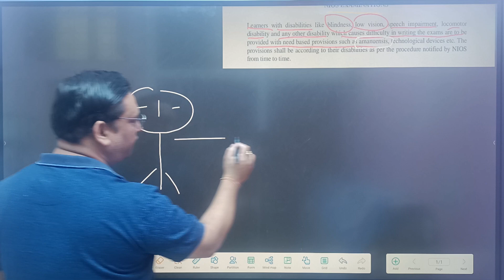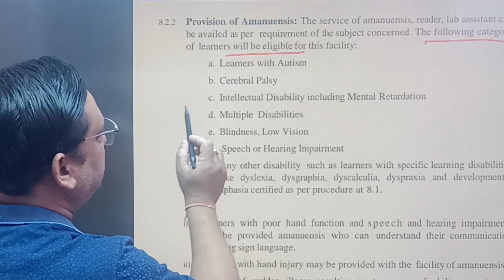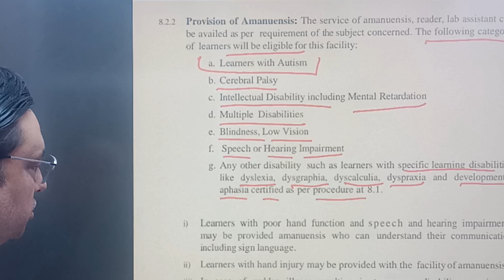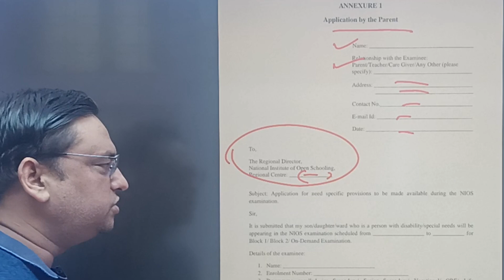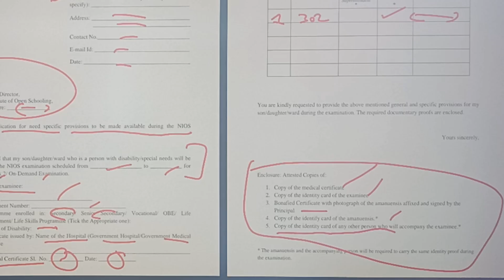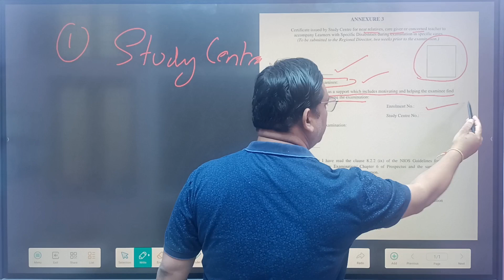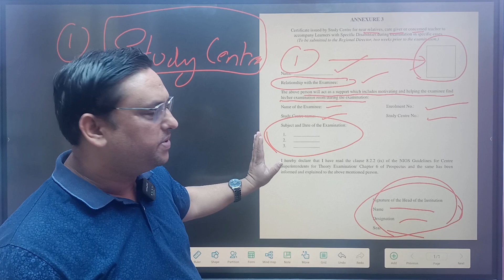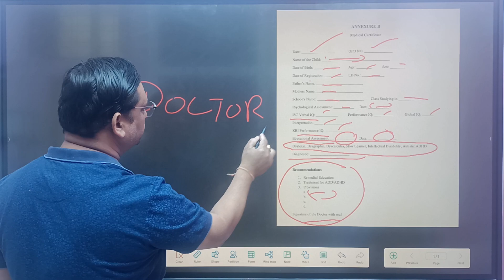School for disable childs ll writer kaise milta hai NIOS EXAMS mein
NIOS ADMISSION APRIL 2025
NIOS OCTOBER EXAMS 2024 II Complete Information ll
NIOS PASSING MARKS CRITERIA II NIOS में पास होने के लिए कितने MARKS चाहिए?
NIOS QUESTION PAPER DESIGN ENGLISH 302
NIOS QUESTION PAPER DESIGN SCIENCE AND TECHNOLOGY 213
NIOS QUESTION PAPER DESIGN PAINTING 332 CLASS XII
NIOS COPY CHECKING PROCESS II कैसे होती है कॉपी चेक ।। किसको करते हैं पास?
NIOS QUESTION PAPER DESIGN SOCIAL SCIENCE 212
NIOS THEORY EXAMS PASS GUARANTEE
NIOS PRACTICAL EXAMS II STUDENTS PLEASE ALERT !
NIOS ADMISSION PROCESS ll How to take admission in NIOS
NIOS मार्कशीट पैसे देकर मिलती है। NIOS ORIGINAL OR FAKE MARKSHEET
NIOS THEOR EXAM DATESHEET DOWNLAON APRIL 2024

1. Solved NIOS Practical File in PDF form

2.Solved Handwritten TMA for April/Oct 2024

3.Solved Important Questions with Answers
Class XII ( English Medium ) :

4.Chapter Wise Important Questions

5.NIOS Latest New Syllabus effective From April 2024 examination

7.
8.
9. NIOS TMA RECEIPTS :
11. TMA ONLINE SUBMIT SERVICE

15. Useful Videos.

16. Follow us for more

VCIC GURUJI